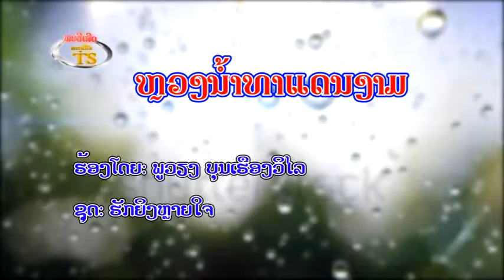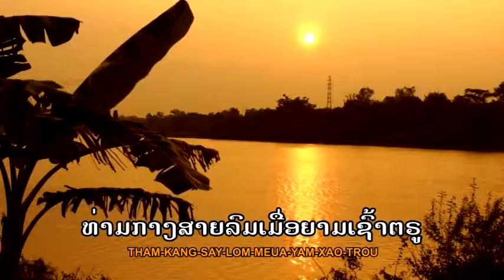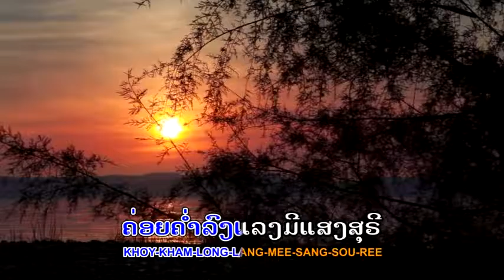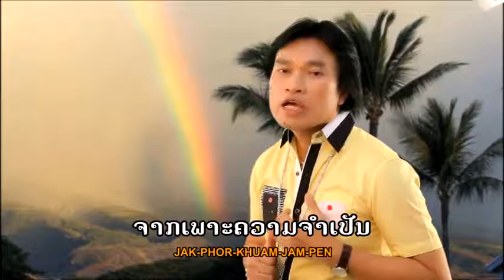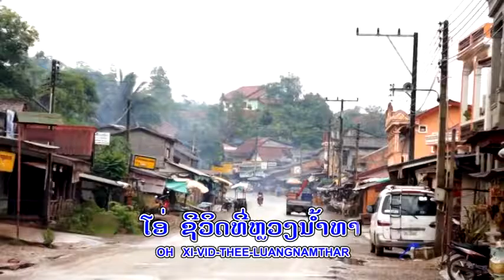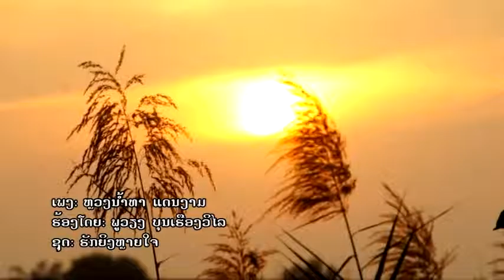phuvieng ຫຼວງນ້ຳທ່າແດນງາມ TS Studio karaoke